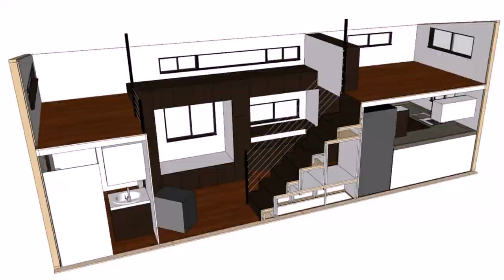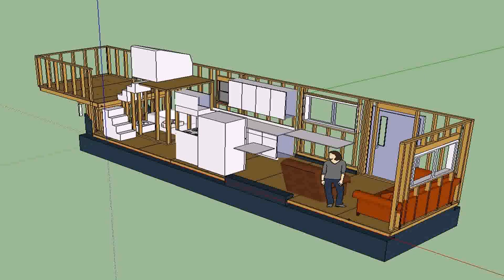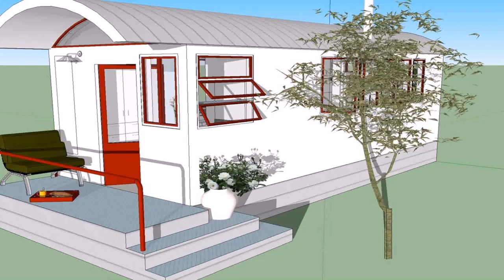Tiny House Plans Loft (see description) (see description)